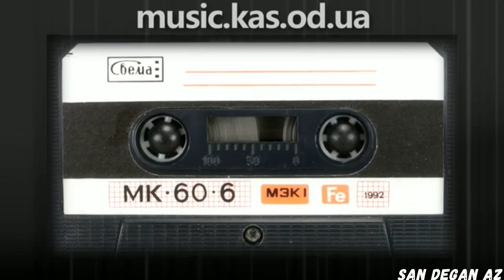Старая Чеченская Песня ПОМНИТЕ ЭТУ ПЕСНЮ? НОСТАЛЬГИЯ